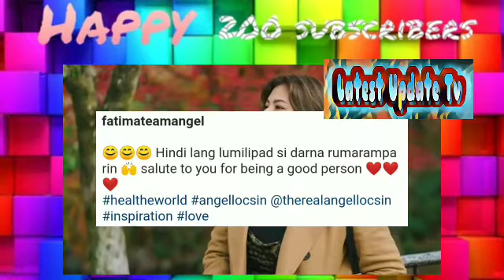Rumampa si Angel Locsin, suot ang plastik ng basura!